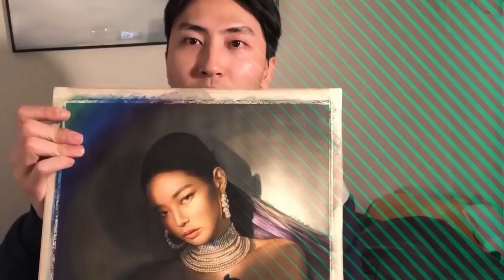건국대 기초디자인 뚜껑의 비밀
건대 2019 정시 영상영화과 합격작 리뷰입니다 재밌게 봐주세용
kakaotalk : sanghyukson